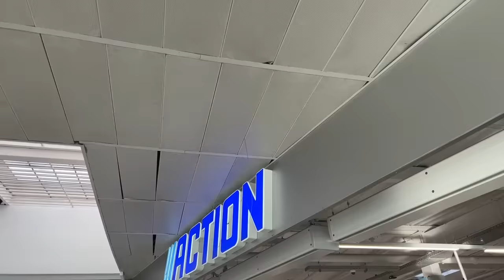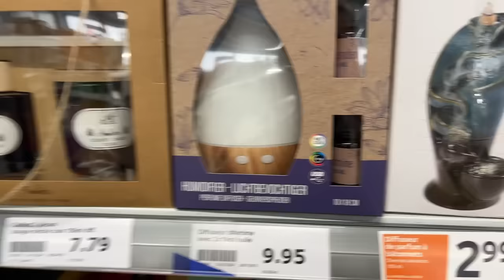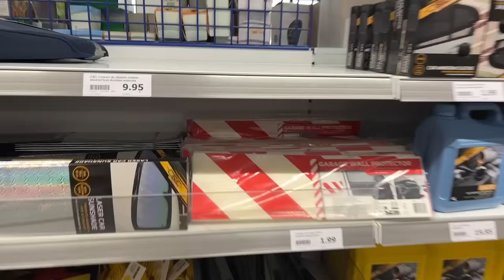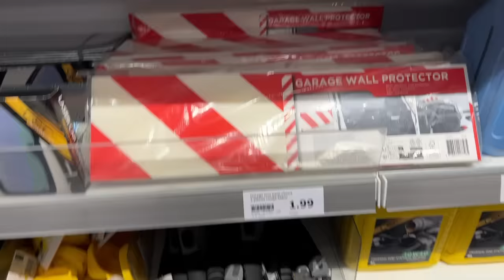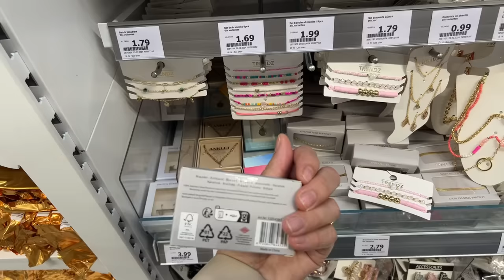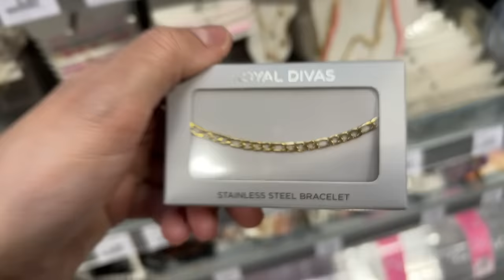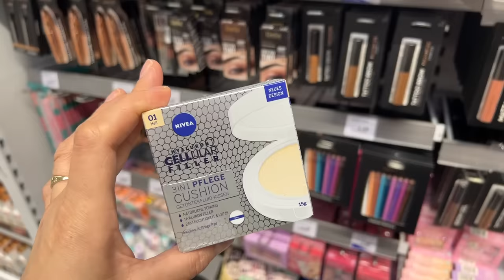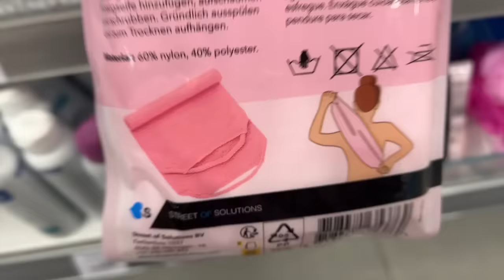ARRIVAGE ACTION 21-03-24 100 % NOUVEAUTÉ